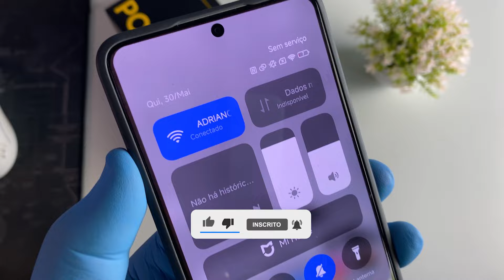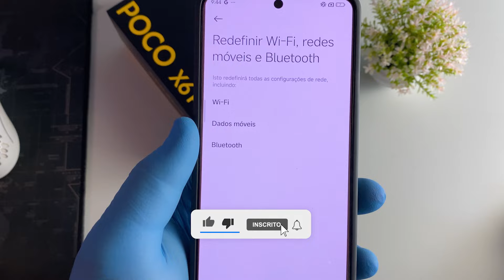SEU XIAOMI POCO X6 PRO NÃO CONECTA NO WIFI? COMO RESOLVER! (QUALQUER XIAOMI)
Seu celular xiaomi não conecta no wifi? Neste vídeo eu vou te ensinar a como solucionar este problema. Aprenda de maneira rápida e fácil como solucionar qualquer tipo de problema no seu celular relacionado a rede wifi.